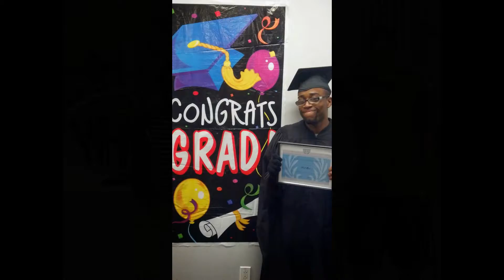Right Turn Photo Show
Young people doing positive things and having fun doing them!